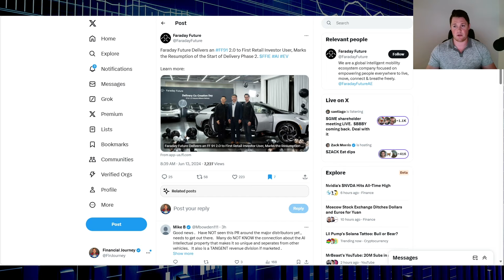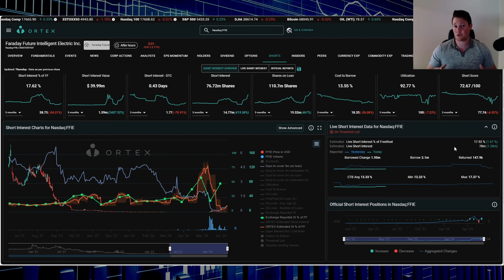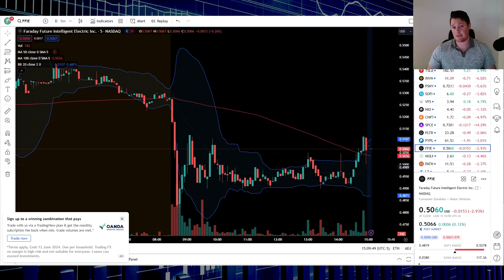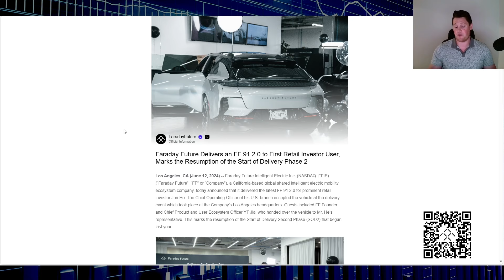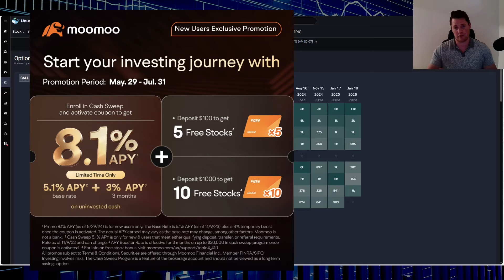WHY Does .50 Even Matter for Faraday │ Faraday Delivers to FIRST Retail Investor ⚠️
Quick update on Faradays. FFIE faraday $FFIE